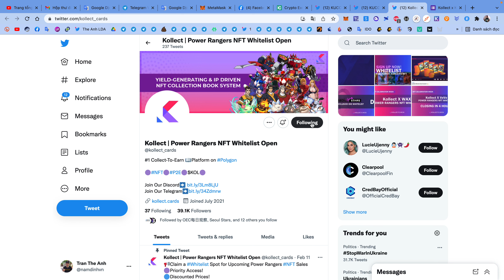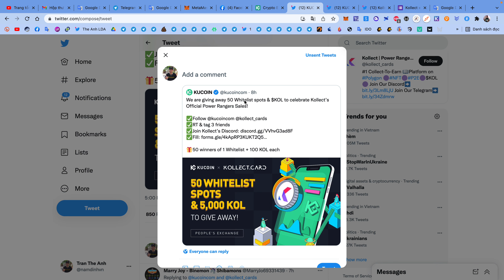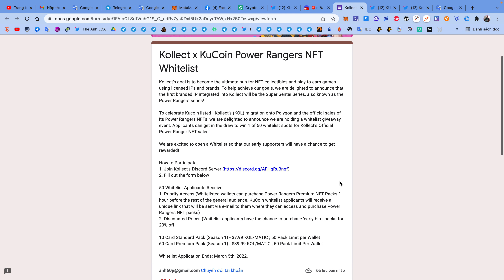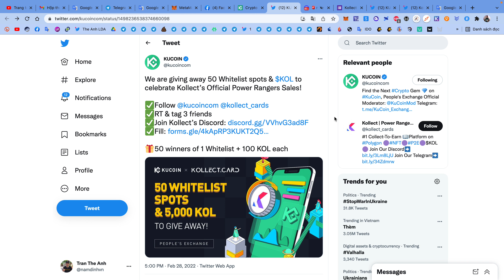Hướng dẫn nhận 100 token KOL sàn Kucoin | The Anh LDA